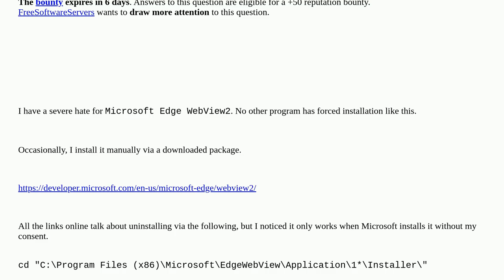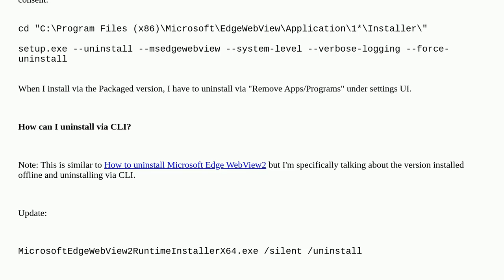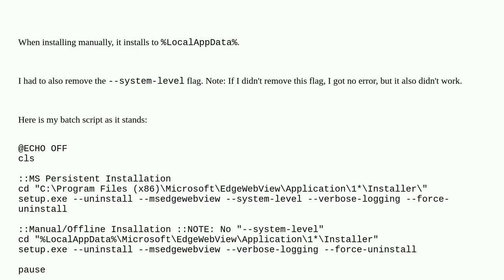How to uninstall Microsoft Edge WebView2 - Packaged Installation - Via CLI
A special thanks goes out to the community

  windows microsoft-edge uninstall